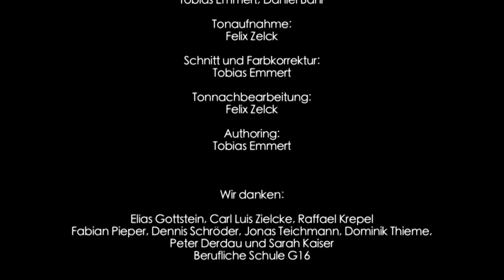Guaia Guaia Portrait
"Intellektuelle Wanderpenner auf der Suche nach dem Glück.."
Ein Portrait über Guaia Guaia
Mehr Infos zur Band: